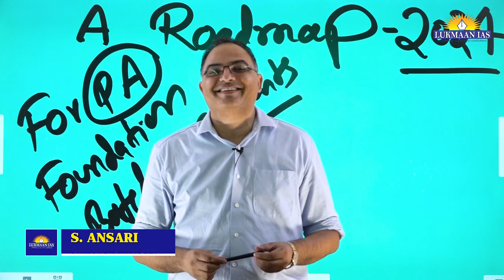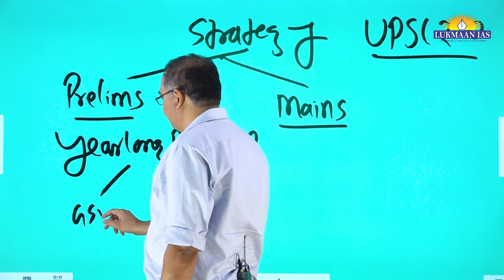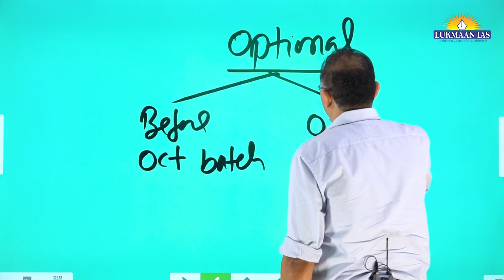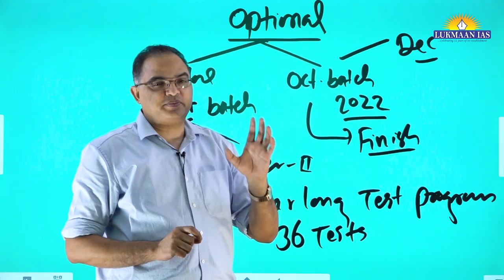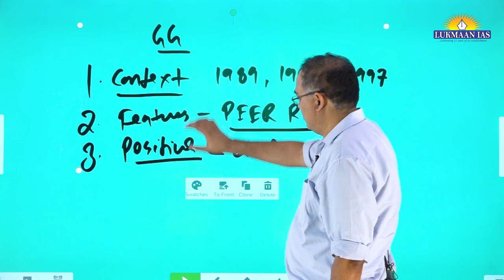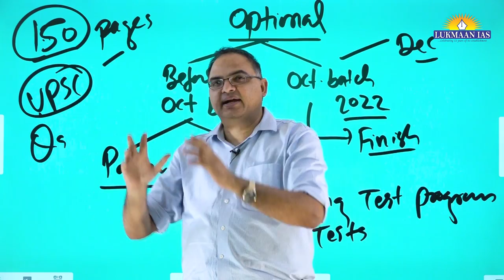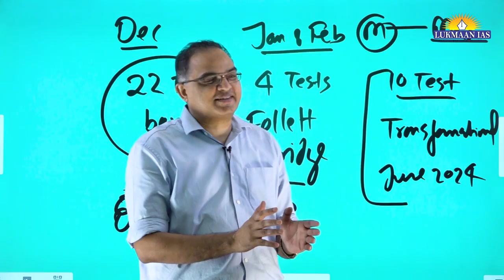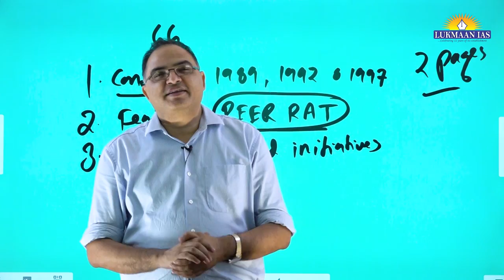A Roadmap for PA Foundation Batch for CSE 2024 | UPSC 2.0 Lecture Series - 04 | By S. Ansari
Public Administration has played an important role for aspirants in securing highest overall marks in the UPSC Civil Services Examination. An analysis of marks of students with Public Administration optional shows that these students have secured more than average marks in Essay, GS Paper-II and GS Paper-IV. Our Public Administration foundation students have secured AIR-3, AIR-5, AIR-11, AIR-17, AIR-31, AIR-40 etc. Lukmaan IAS students have performed exceptionally well in Public Administration in UPSC CSE 2022.

2. Priyansha Garg (AIR-31, UPSC CSE 2022) and Priyanka Goel (AIR-369, UPSC CSE 2022) have scored 292 Marks each in Public Administration.

We are extending an Early Bird's Concession to the first 200 students who join the the Public Admin Foundation Batch (June 2023) for UPSC CSE 2023-24. The first 200 students will be given a concession of Rs. 3,000 in case they join Public Admin Foundation Batch.

To enroll in our Public Administration courses, please use the following links:
1. Public Administration Foundation Batch
2. Public Admin. Year Long Test Series
3. Public Administration Test Series

This year once again Lukmaan IAS students have secured AIR 02 & AIR 03 in top 10 and 15 in top 100.  The success mantra of Ethics, Essay and Optional has once again worked as AIR-02 (Ethics e-course) has 141 marks and AIR-03 has secured 132 marks in Ethics. Uma Harhathi N was student of Essay and Ethics Test Series. The highest in Essay is 130 marks by Divya Pant AIR-105 from Essay Test Series.

About Lukmaan IAS:
Welcome to the official YouTube channel of our institute, where we help aspirants prepare for the UPSC Civil Services Examination (CSE). Lukmaan IAS has delivered top ranks like AIR 01, 02, 03, 05, 07, 08, 09 & 10 and has given over 1500 results since 2011. We provide a range of courses to our students to comprehensively help them at all levels of their exam preparation from UPSC Preliminary to Mains and Personality Test (Interview).